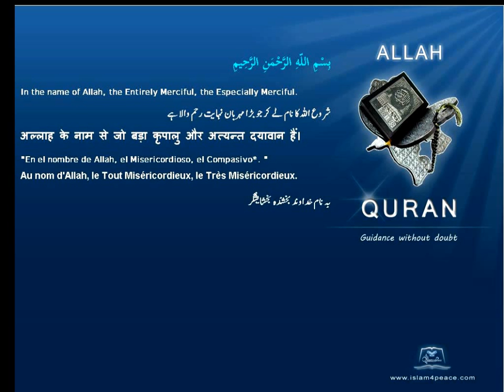Quran Indonesian Only 084 الإنشقاق Al Inshiqaaq The Splitting OpenMeccan Islam4Peace com